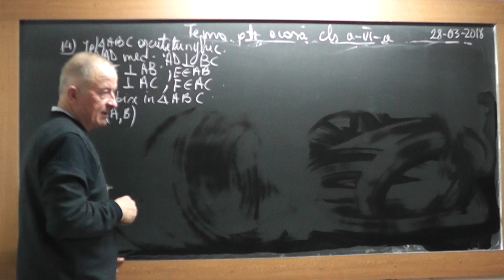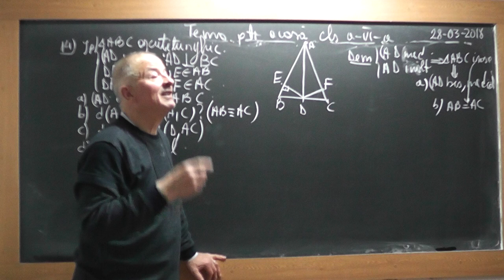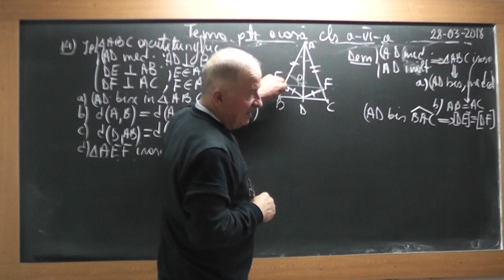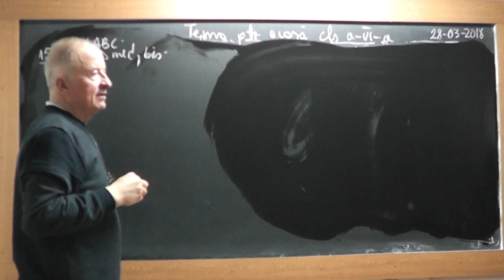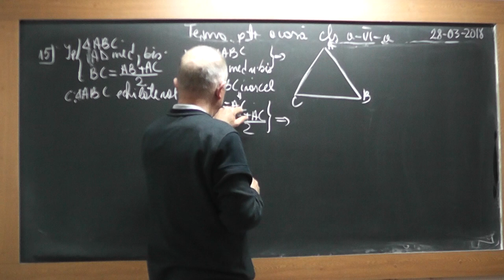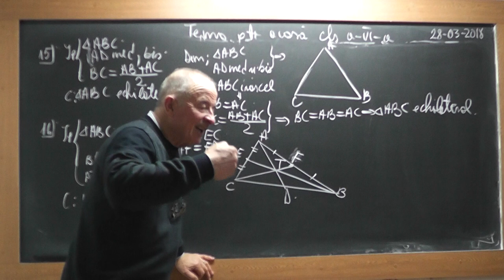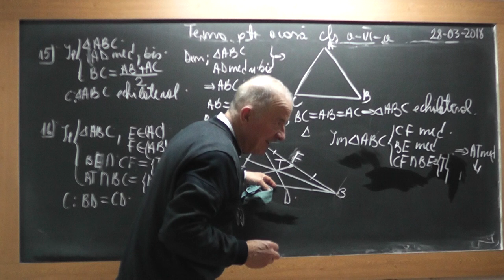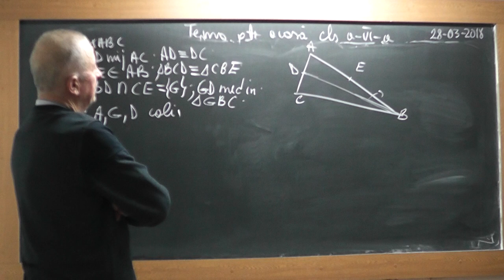3/4 1711 Clasa 6 - Concurenta linii importante triunghi Centru cerc Inscrs Circumscris Ortocentru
Aceste lectii sunt SUSTINUTE de VOI si daca va sunt utile, as aprecia un Like, Share, Comment - In aceasta lectie de matematica pe care o puteti vedea in direct si pe ne ocupam de tema pentru acasa la clasa a VI-a la geometrie plana. Din cuprins: Linii importante intr-un triunghi (mediana, mediatoare, bisectoare, inaltime), Concurenta liniilor importante (Centrul cercului inscris - intersectia bisectoarelor, Centrul cercului circumscris - intersectia mediatoarelor, ortocentru - intersectia inaltimilor, Centrul de greutate al triunghiului - intersectia medianelor), Triunghi isoscel, Triunghi echilateral, Coincidenta liniilor importante duse din varful triunghiului isoscel, Congruenta triunghiurilor.
- VIDEO MATEMATICA cu Proful Online sau cautati pe Google: profu online Ioan Ursu